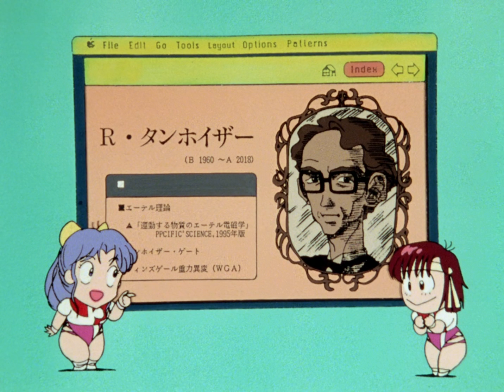Top o Nerae! Gunbuster Science Lesson 01 Ethereal Space Theory 1080p